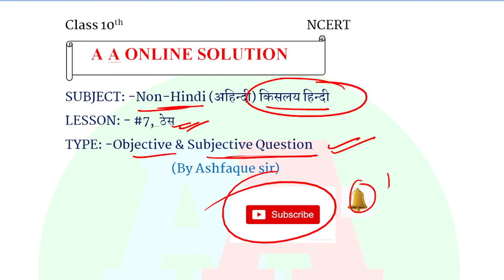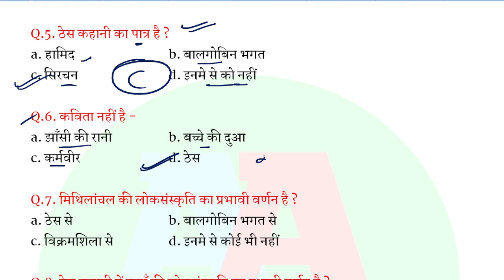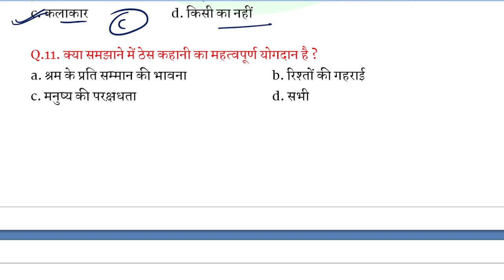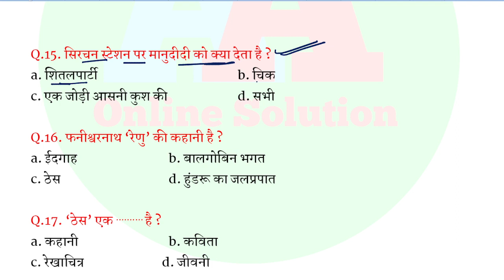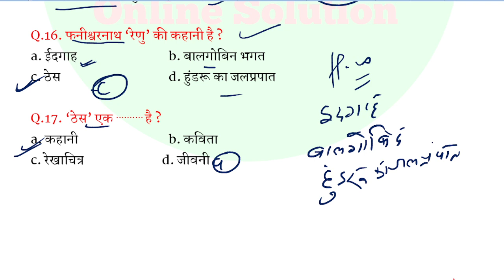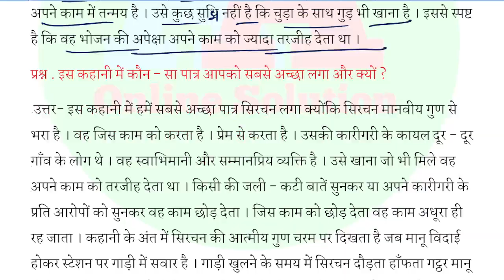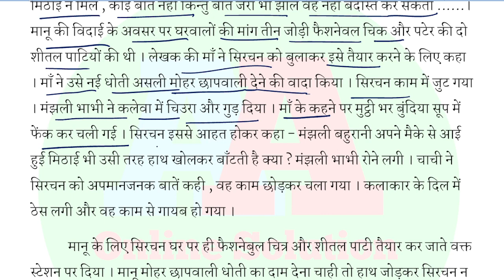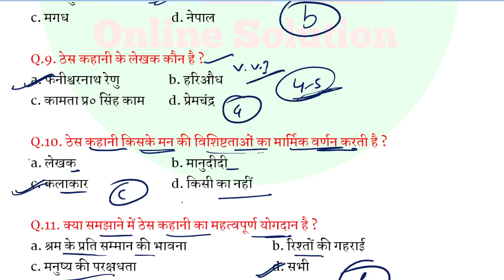BSEB 10th Non Hindi ठेस THES ALL OBJECTIVE & SUBJECTIVE | class 10th non hindi objective question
BSEB 10th Non Hindi ठेस THES ALL OBJECTIVE & SUBJECTIVE | class 10th non hindi objective question | non hindi objective question 2023

आप मुझसे contact भी कर सकते है :-❤❤
1. Facebook :-  aaonlinesolution
bihar board math objective question 2022 | class 10 vvi objective question 2022 | 10 math objective